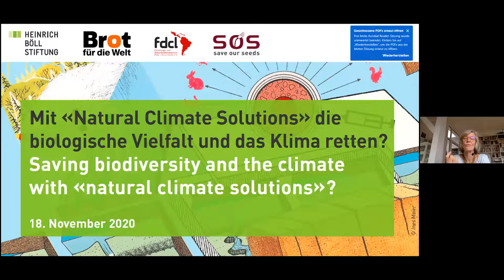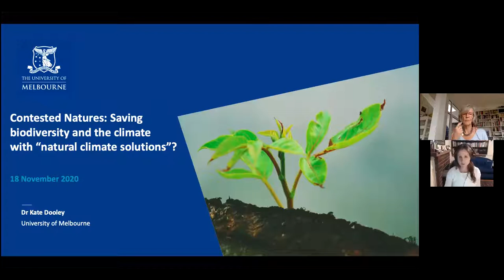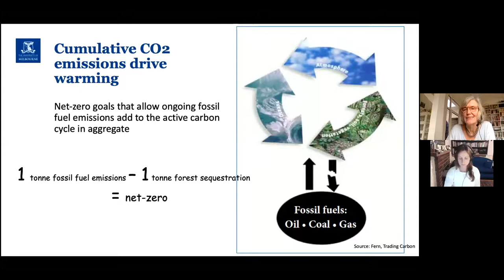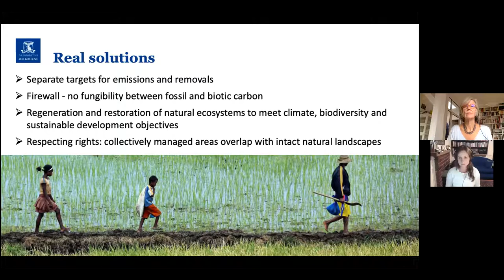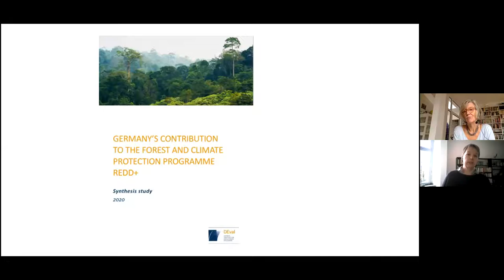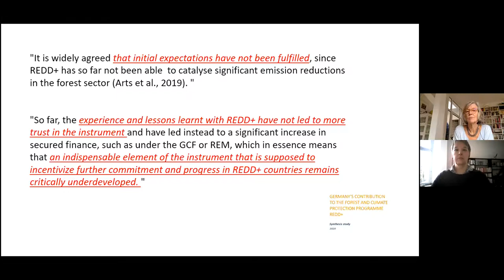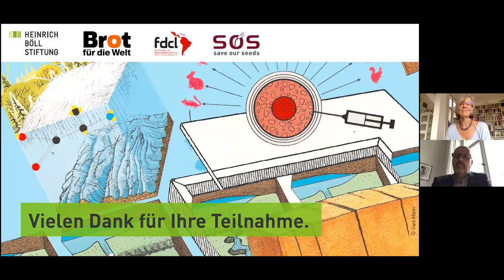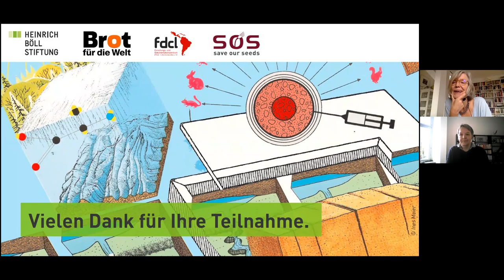Saving biodiversity and the climate with “natural climate solutions”?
Recording of the tourth event of our online series Contested Nature: Land use, climate protection and new genetic technologies in the context of the debate on the protection of biological diversity

Land use is increasingly becoming a source of hope for the future in international climate policy. The expectations are huge: According to estimates, up to 37% of the emission savings needed to remain below the 2°C mark could come from “natural climate solutions” such as reduced deforestation, reforestation and agriculture. Even though the food vs. fuel conflict as a result of increased biofuel production has already highlighted the trade-offs with land-based climate action, there are new dimensions that move land even more into the focus of global climate policy. “Climate neutrality” has become the new goal in the fight against global warming. This would entail states, cities and companies only emitting as much CO2 as can be removed from the atmosphere elsewhere. Nature-based solutions are thus directly linked to the perspective of global compensation mechanisms, and climate policy is coming further into the focus of existing conflicts over land-use. Food security, preservation of ecosystems and biodiversity – all of this must be achieved on the very same land, which is now also to be used to achieve climate goals to an increasing degree.

What contribution can natural carbon sinks actually make? How can the protection of biodiversity and food security, as well as the land and human rights of local populations be reconciled? What course must be set for this at the UN climate negotiations and the UN biodiversity summit next year?

Guests:

Dr. Kate Dooley (Research Fellow, Climate & Energy College, University of Melbourne)

Coraina de la Plaza (Global Forest Coalition)

Norbert Gorißen (Head of the International Cooperation sub-department, German Federal Ministry for the Environment, Nature Conservation and Nuclear Safety)

Jutta Kill (Biologist)

Presenter: Christiane Grefe (Author, Global Gardening: Bioökonomie - Neuer Raubbau oder Wirtschaftsform der Zukunft? [Bioeconomy - New Overexploitation or Economic Form of the Future?] and editor, Die ZEIT)